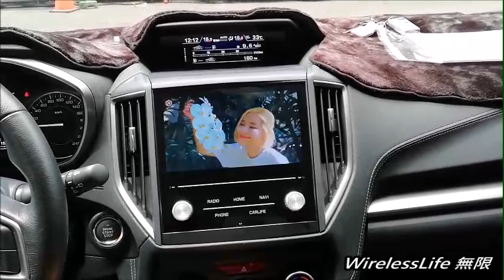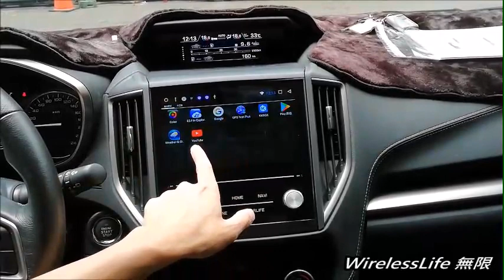Subaru xv安卓專用主機 第四台 導航 手機鏡像